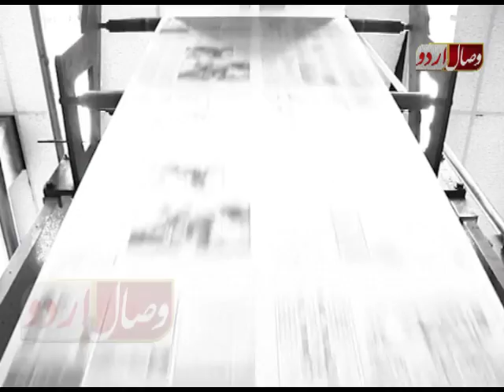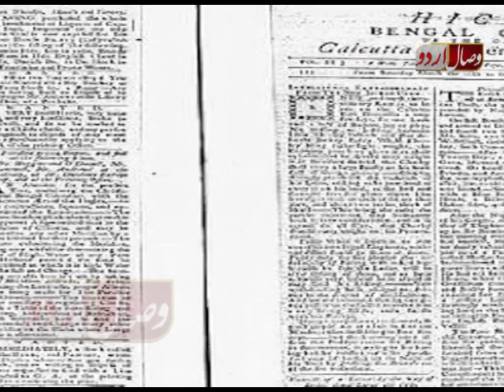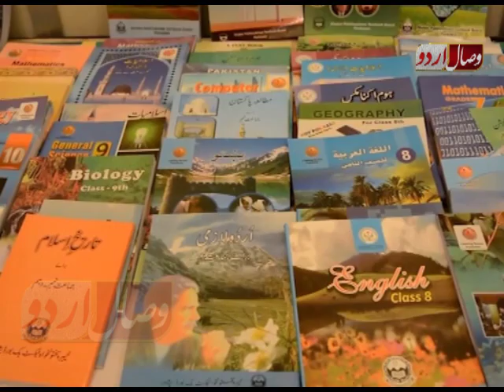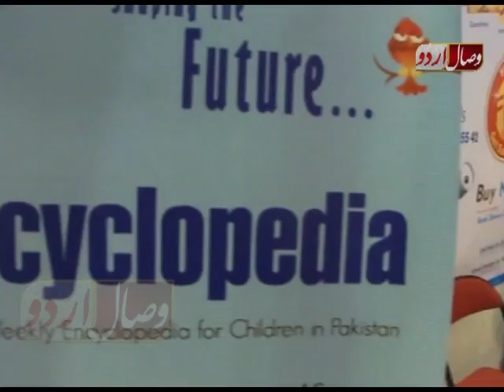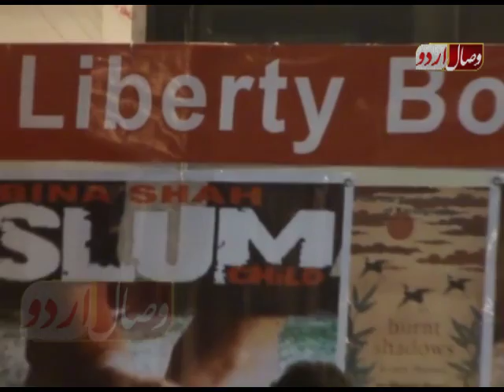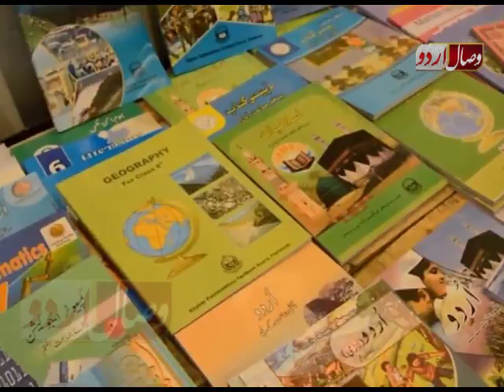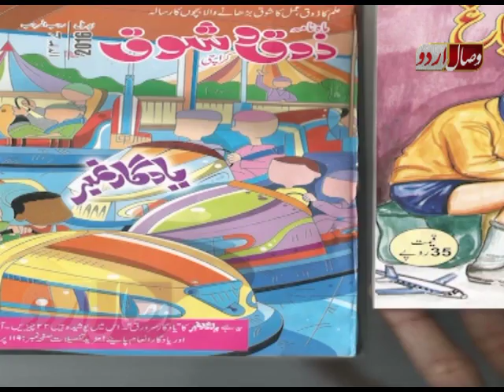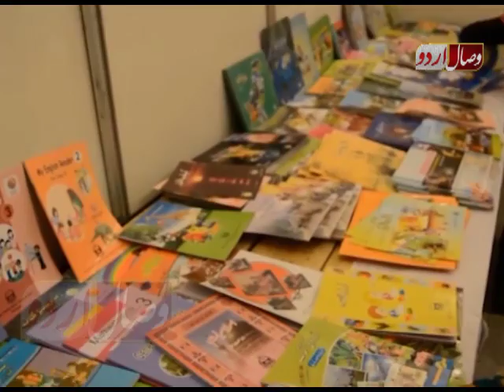بچوں کے جرائد پر ایک نظر bachon ka jaraed par aik nazar